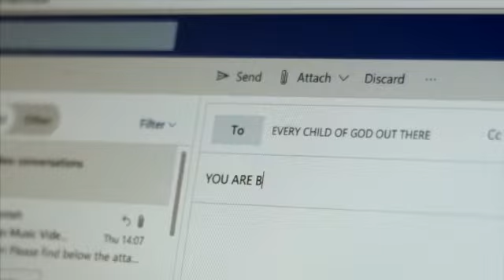Faith Liberty- I AM BLESSED